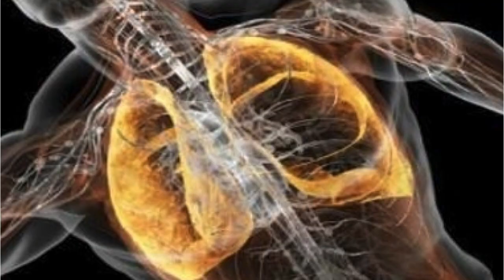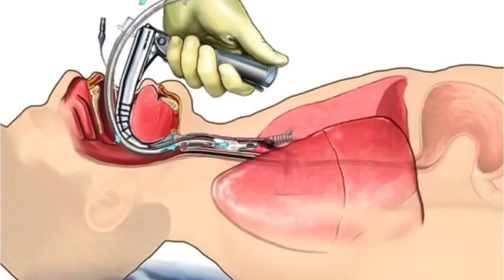Il soffio della vita tra Oriente ed Occidente - 1 - l'inizio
Il video analizza il "soffio della vita" nella tradizione occidentale ed orientale e nel ruolo che esso svolge in ambito biomedico attraverso la respirazione e la circolazione ed in ambito di medicina cinese attraverso il concetto di "qi" o soffio vitale.